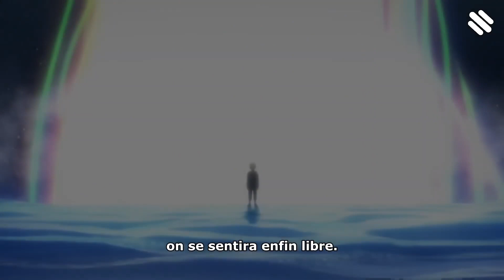►Adieu Eren... - Ma critique sur l'Attaque des Titans final part. (Vlog #22)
Mon avis sur la partie finale de l'Attaque des Titans du studio MAPPA.